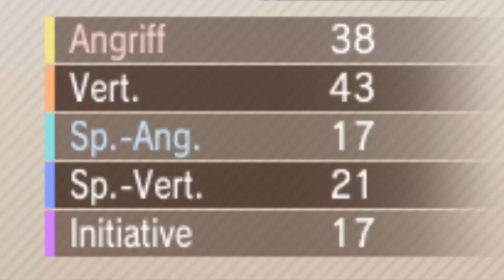LÄSST ES SICH FANGEN?! / WILTINGY Nuzlocke #7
Nuzlocke Regeln:

- Pro Route/Gebiet darf nur das erste Pokémon gefangen werden.
- Versagt man das Pokémon zu fangen, gibt es keine zweite Chance.
- Besiegte Pokémon sind tot und müssen auf die Box abgelegt werden.
- Shiny Pokémon dürfen immer gefangen werden.
- Geschenkte und statische Pokémon gelten als separate Encounter.
- Encounter, die man bereits gefangen hat, können mit der "species-clause" rerolled werden
- Jedes Pokémon muss einen Spitznamen erhalten
- Der Kampfstil ist Folge nicht Wechsel
- Wenn der Gegner im Kampf ein Heilitem verwendet, darf ich daraufhin auch eines verwenden
- Wipe ich, muss ich das Game reseten